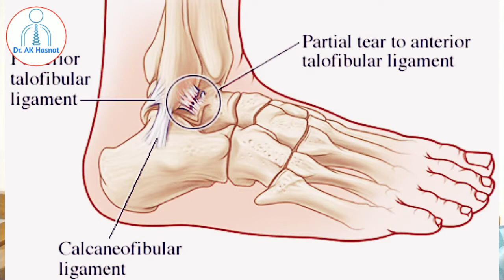পা মচকে গেলে কি করবেন | Ankle Sprain | Ankle Pain | পায়ের ব্যথার চিকিৎসা | AK Hasnat